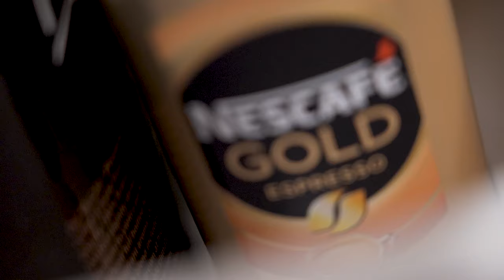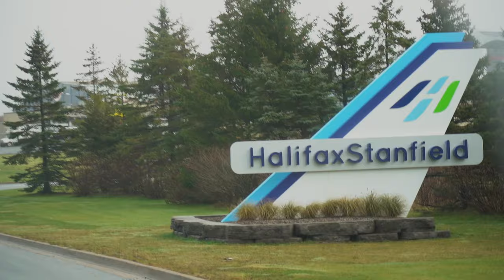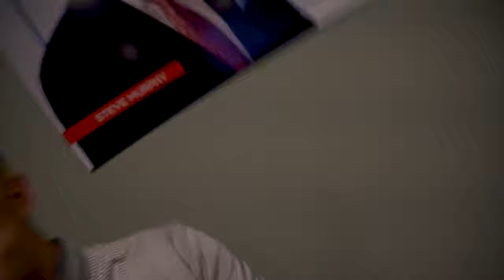Unbranded: A TBirds Documentary EP:1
I am taking you along on this journey for the course of the inaugural Halifax Thunderbirds Lacrosse season.  A video will be released every Tuesday & Thursday throughout the course of a week highlighting some behind the scenes action.  Generally, the course of action will be as follows: Tuesday will be a highlight of the weekend & Thursday will show some footage of our travel to practice.